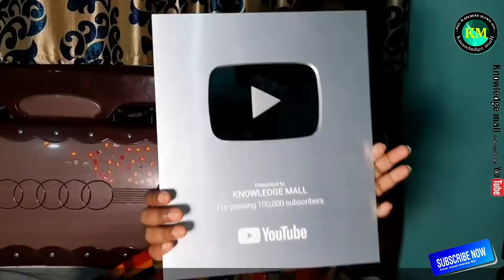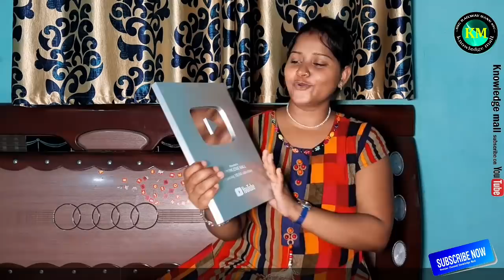Youtube Silver play button || Youtube Sent a Silver play Button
Hi Friends
आज मैं आप लोगों की जितनी भी तारीफ करू कम हैं। आप लोगों के के प्यार और लगाव के कारण ही मै यहां तक पहुंची हूँ। जब मैं Play button को छुआ तो मुझे यह लगा, कि मै आज 100000 लोगों के दिल को छू लिया।